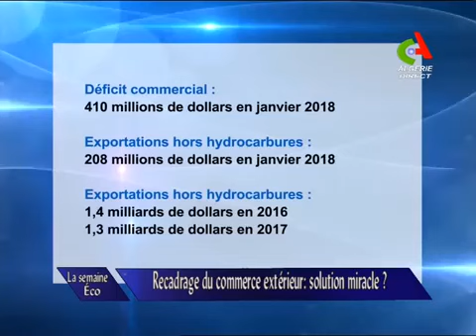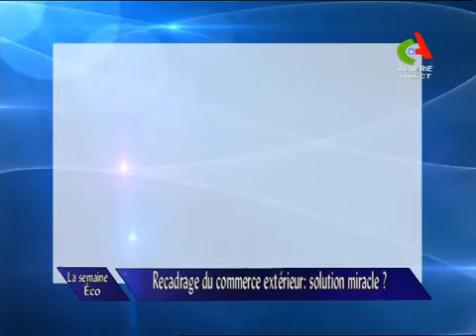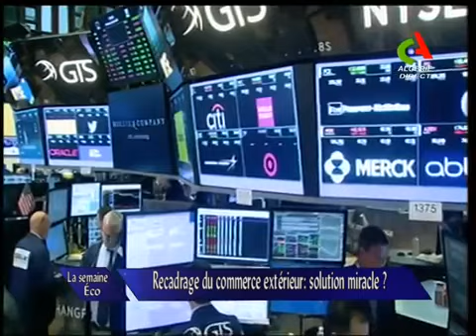La semaine eco Recadrage du commerce extérieur, solution miracle 360p